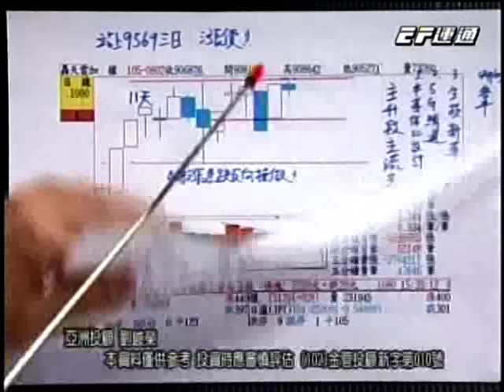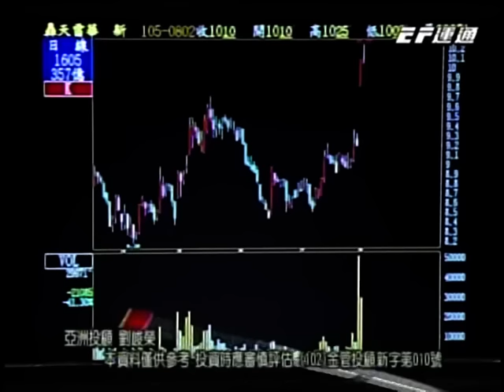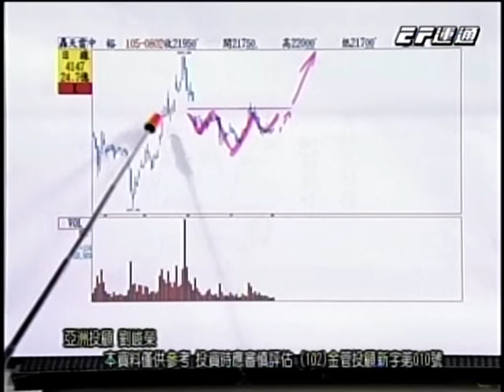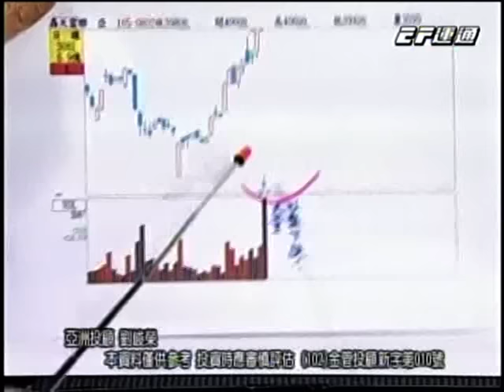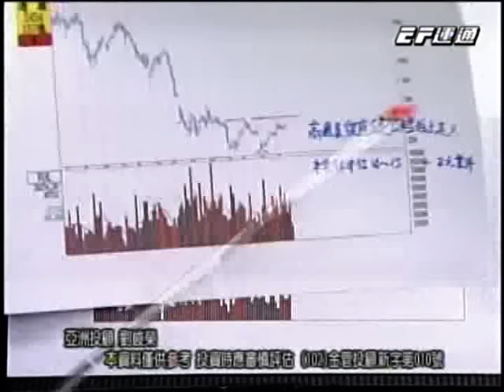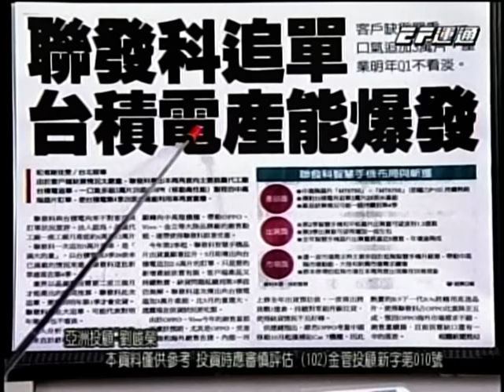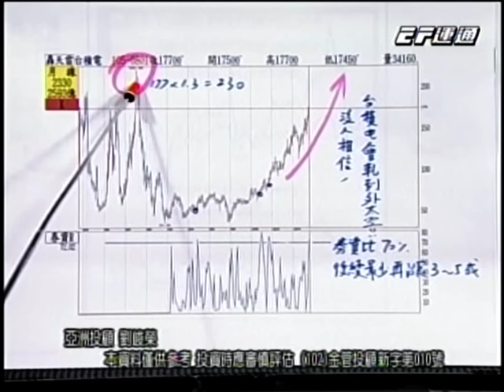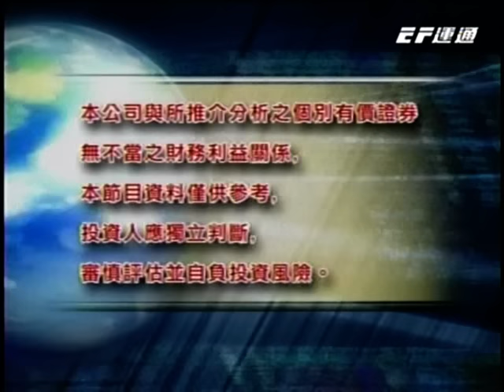EF(獲利方程式)0730 劉峻榮 分析師 2016-08-03